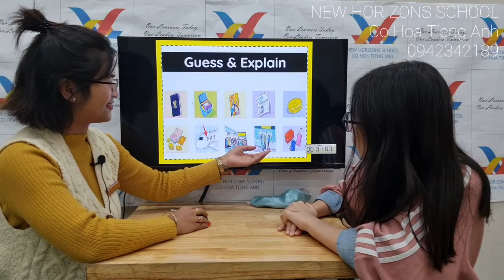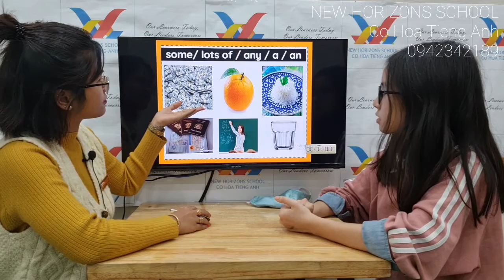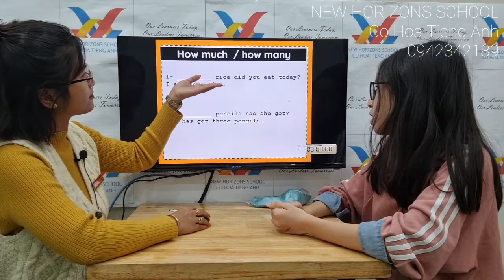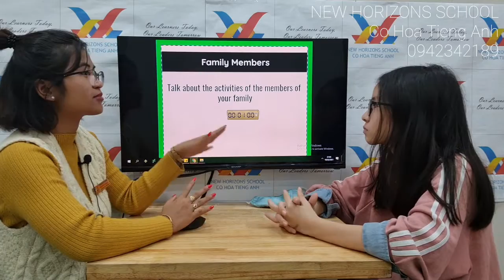2021 Oct 28 Amy - Venus 2A - Family and Friends 4 Unit 1-3 Speaking Test